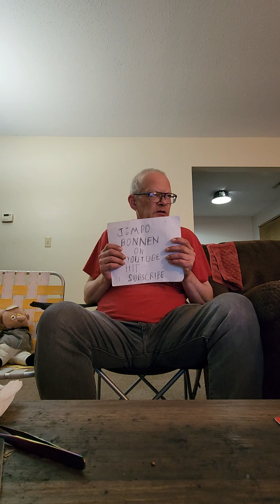Jimbo Bonnen Xanadu Olivia Newton John